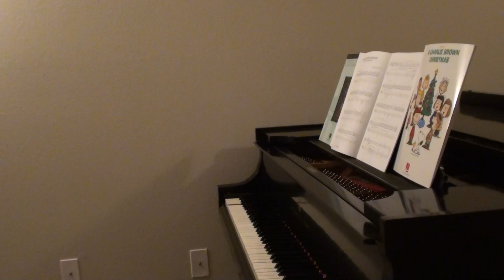Dr. Francis Smith plays "God Rest Ye Merry, Gentlemen" in the style of Beethoven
Dr. Francis Smith plays an arrangement of "God Rest Ye Merry, Gentlemen" in the style of Ludwig van Beethoven's "Moonlight Sonata", from the book Bach Around the Christmas Tree by Carol Klose.